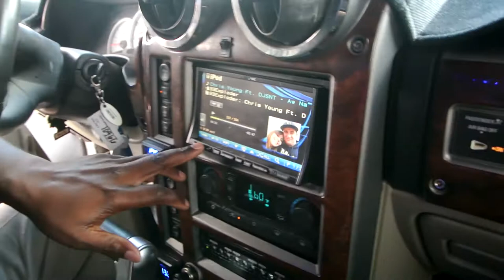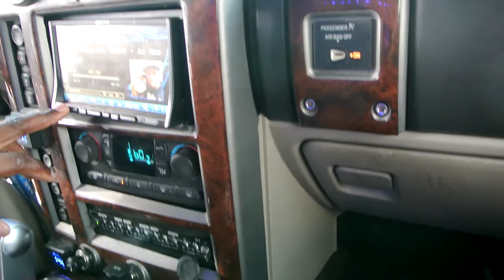Ty's Bad ass H2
8 Sundown zv2 15s
AB1100s
MAD VIOLENCE